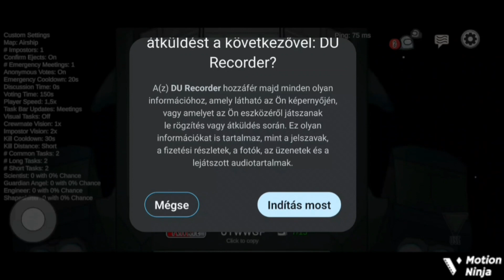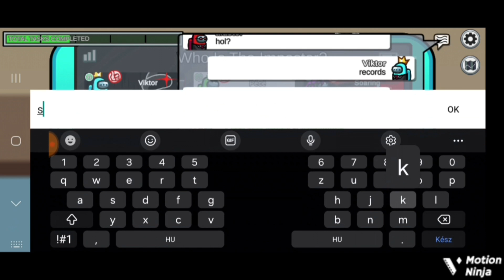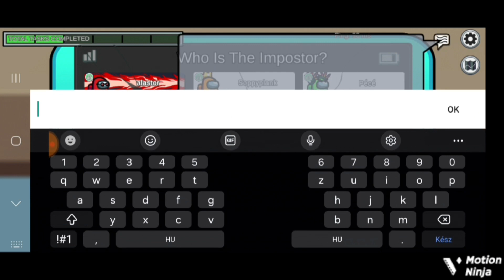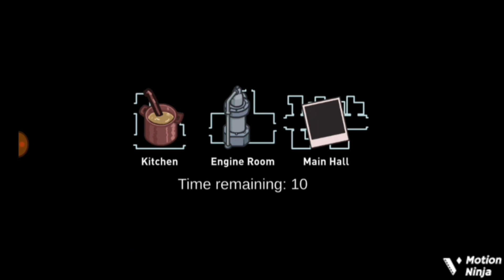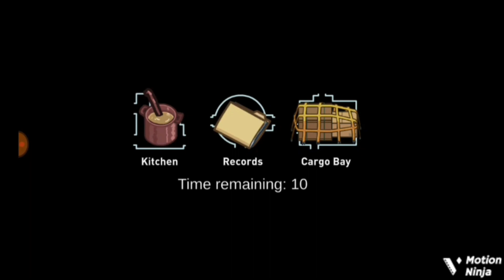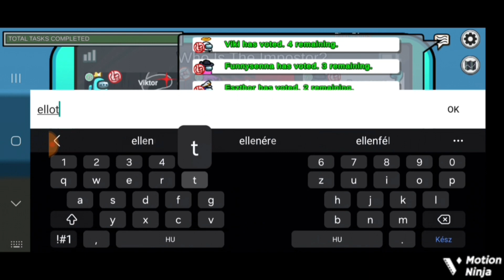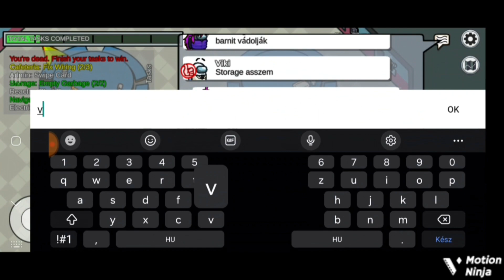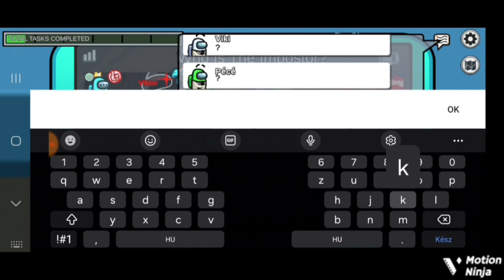Among us a legendás impostor duók visszatérnek NEEEE csak ezt a reportot ne PART 38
w/Pécé,Wolf,Viki,Flóra,Eszthor,Barni,Berni